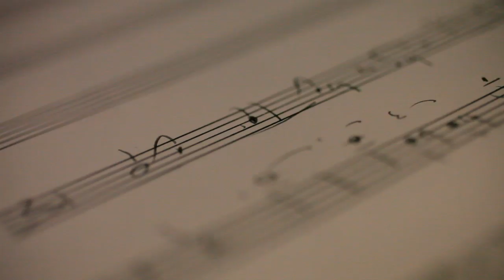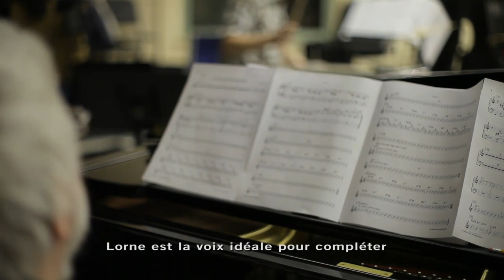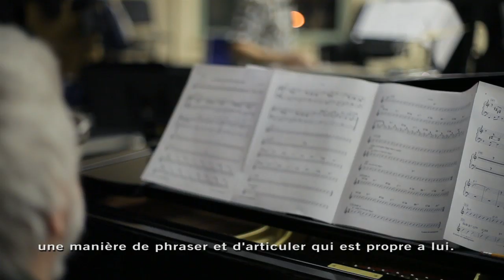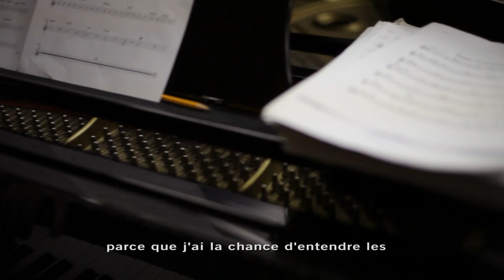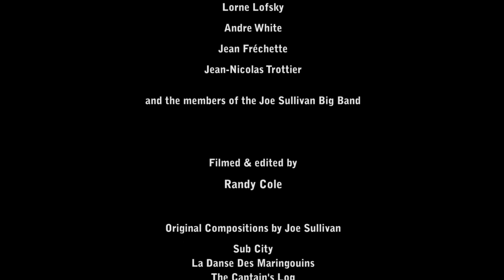Joe Sullivan Big Band with Lorne Lofsky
Jazz, Period.

A detailed glimpse of one of Canada's most inventive big bands, its leader Joe Sullivan, and visiting guitar legend Lorne Lofsky.